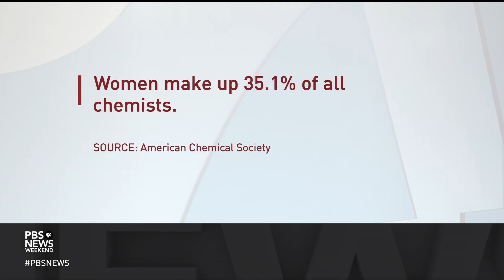The life and achievements of chemist Stephanie Kwolek, inventor of Kevlar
Kevlar is a fiber that’s stronger than steel, and it’s revolutionized everything from military and police body armor to sports equipment. For our “Hidden Histories” series this Women’s History Month, we learn about Stephanie Kwolek, the pioneering researcher who invented Kevlar in 1965.